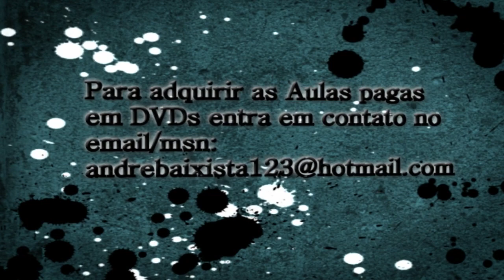Samba no Contrabaixo (Intermediário) Part2 - André Sarmanho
Quer se tornar um Aluno Vip  ter Acesso ao Curso Completo e ainda Apostilas e o Acompanhamento do professor André Sarmanho? Pode Estudar pelo Celular, Computador, Tablet, ou até mesmo se preferir Receber DVDs em casa.

★ Contato para Aulas em DVDs, Workshop, Gravação em Estúdio

Adquira nossas Camisetas para Baixistas Top!
(Roupas para Homens, Mulheres e Crianças)